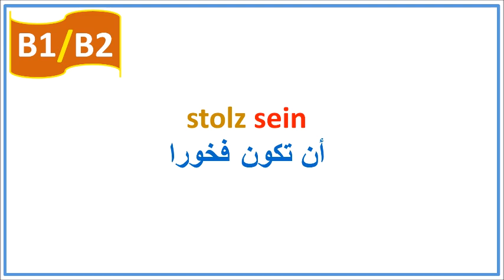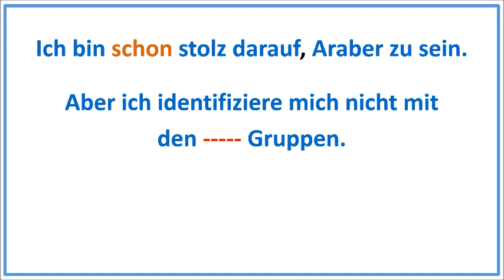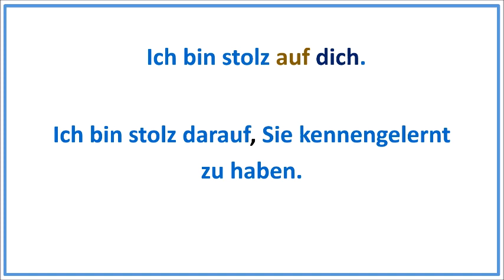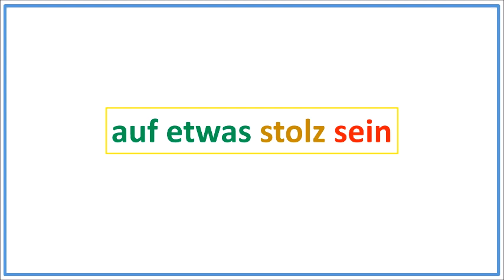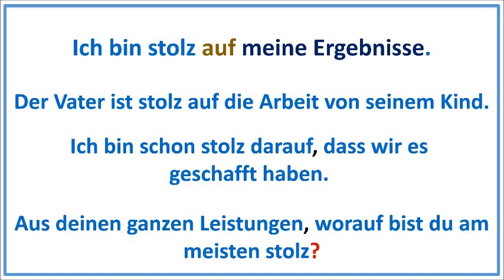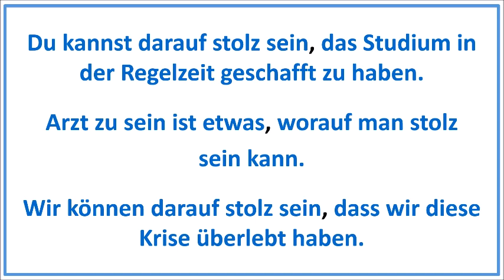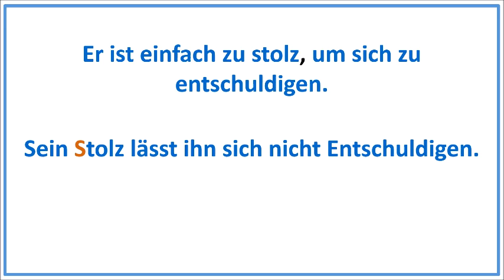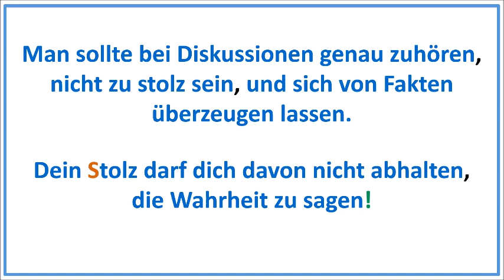|B1/B2| كيف نعبّر عن الفخر والكبرياء stolz sein جمل كثيرة من الحياة اليومية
في هذا الفيديو سنتحدث حول كيف نعبر عن الفخر والكبرياء stolz sein وهذه الكلمة يمكن أن تكون صفة stolz ويمكن أن تكون إسم der Stolz الكبرياء وهناك ثلاثة تراكيب أساسية سنستخدمها auf jemanden stolz sein / auf etwas stolz sein / auf etwas stolz sein können
روابط صفحات الفيسبوك:
1- رابط صفحة القناة على الفيسبوك Deutsch ist eine Chance: